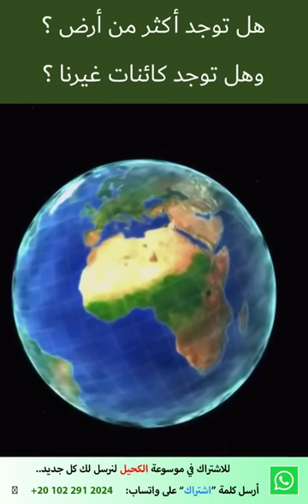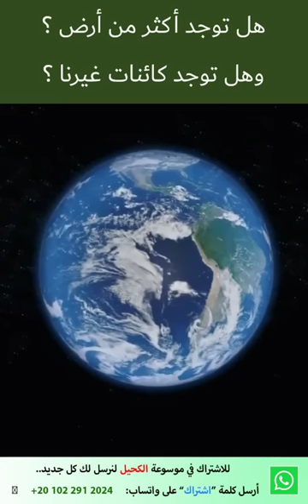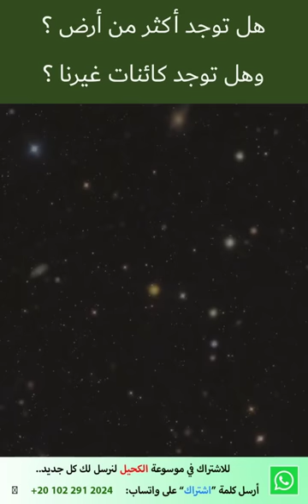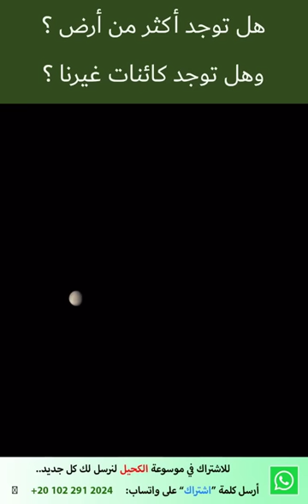عجائب الكون - هل توجد كائنات غيرنا في الفضاء وهل توجد أكثر من أرض؟